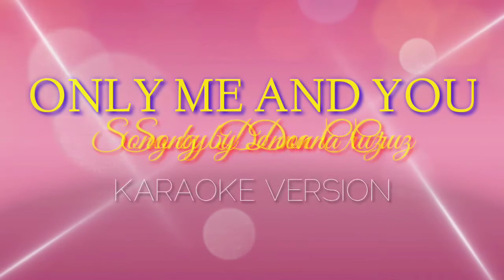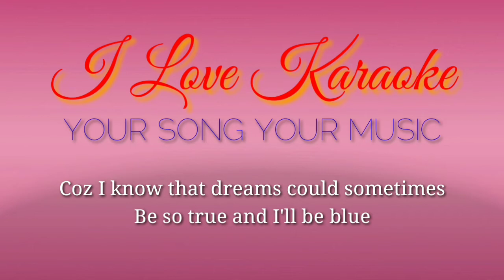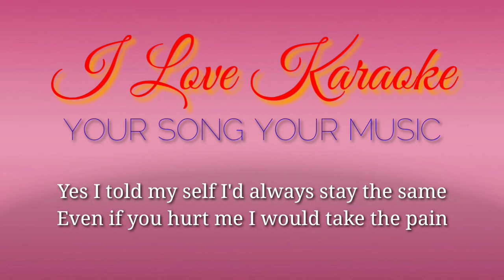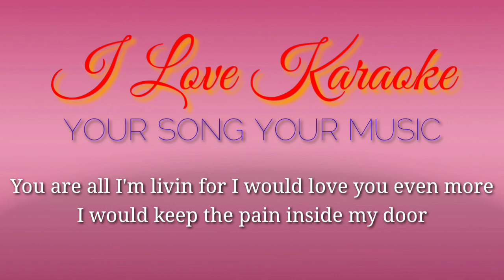ONLY ME AND YOU - Donna Cruz -|Karaoke Version